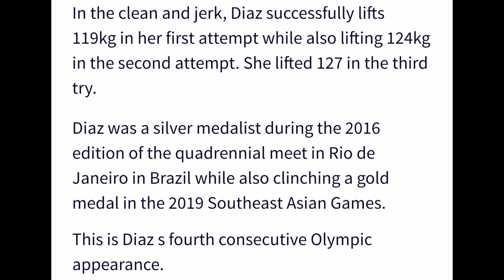HIDILYN DIAZ FIRST GOLD OF THE PHILIPPINES IN TOKYO OLYMPICS